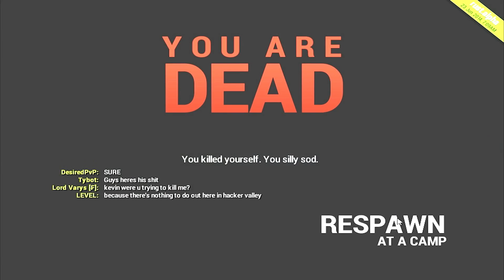Karma's A Bitch! - Rust Ep.5 (Legacy Gameplay)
Full pleather? Not even ever... We're the kings of this Rust server